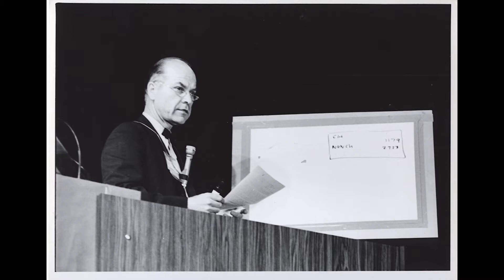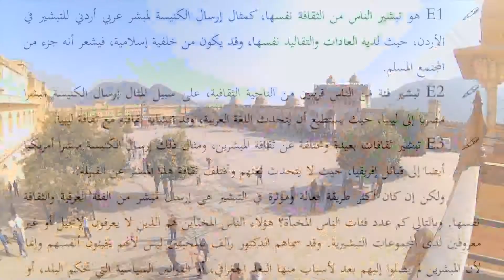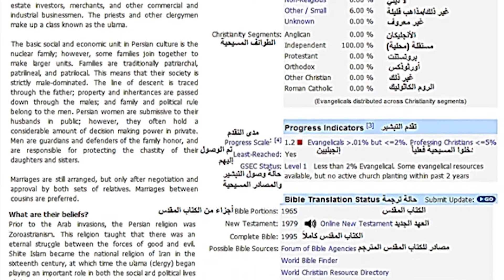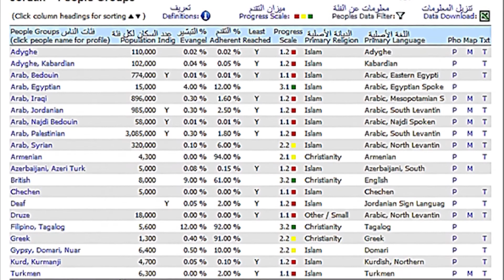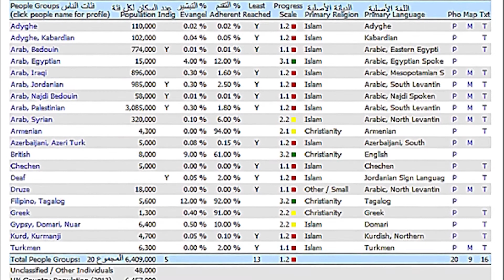ch4 pt9/15 The Map: People Groups,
1- Contributing 💧 monthly in order for us to be able to run our projects for the unfortunate 🍱
2- Be a friend 😊 by following our latest activities on facebook page 🤔 or/and Whats app group (for friends only) 🤠
3- If you are 👐🏽In-Kind donor and would like to see the needs that we have then you may join our whats app group (for donors only) 👏🏽
4- If you would like to volunteer in our projects, then please fill out this form ✍🏽 and join our whats app group (for volunteers only) 😼

2 – أن تكون صديقنا 😊 وتتابع نشاطاتنا على صفحة الفيسبوك 🤔 ومجموعة الواتس آب (للأصدقاء فقط)
3 – إذا كنت معطياً للتبرعات العينية 👐🏽 وتود أن ترى احتياجاتنا فيمكنك الإشتراك بمجموعة الواتساب (للمتبرعين فقط) 👏🏽
4 – إذا أردت التطوع في مشاريعنا فأرجو تعبئة الطلب التالي ✍🏽 والإشتراك في مجموعة الواتساب (للمتطوعين فقط) 😼